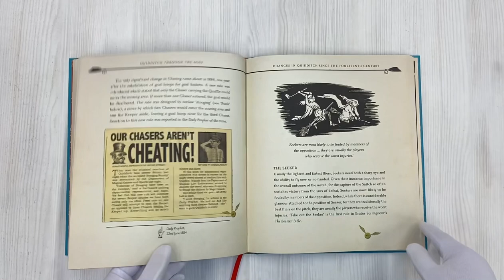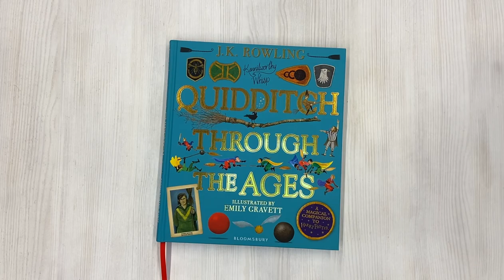Quidditch Through the Ages-Illustrated Edition (J. K. Rowling)Квиддич сквозь века - иллюстр. издание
"Get ready to learn everything you need to know about the sport at the heart of Hogwarts! Quidditch Through the Ages is the essential companion to the Harry Potter series, a funny, fact-packed fantasy history of the seriously competitive wizarding sport. Bursting with glorious illustrations, magical memorabilia and two super-sized fold-outs, this spectacular new full-colour edition pairs J.K. Rowling's witty, inventive text with Emily Gravett's incredible artistic imagination.
Devoured by Harry Potter in his first year, and consulted on a daily basis by the young witches and wizards at Hogwarts, Quidditch Through the Ages whisks readers on a whistle-stop tour through the game's hilarious (and often foul) history. There's magic and wonder in equal measure for both newcomers to the Wizarding World and established Harry Potter fans.
Packed with trivia, tales of on-pitch antics, and Quidditch stars past and present – this is a great gift for the whole family. Quidditch Through the Ages is published in aid of Lumos, an international children's charity founded in 2005 by J.K. Rowling, and Comic Relief.
Приготовьтесь узнать все, что вам нужно знать о спорте в самом сердце Хогвартса! ""Квиддич сквозь века"" — это незаменимый помощник в серии книг о Гарри Поттере, забавная, насыщенная фактами фэнтезийная история волшебного спорта с серьезной конкуренцией. Великолепные иллюстрации, волшебные памятные вещи и два огромных раскладных листа — в этом впечатляющем новом полноцветном издании остроумный изобретательный текст Джоан Роулинг сочетается с невероятным художественным воображением Эмили Граветт.
""Квиддич сквозь века"", проглоченный Гарри Поттером на первом курсе и ежедневно используемый юными ведьмами и волшебниками Хогвартса, увлекает читателей в экскурсию по веселой (и часто грязной) истории игры. Магия и чудо в равной степени подходят как для новичков в волшебном мире, так и для постоянных поклонников Гарри Поттера.
Наполненный мелочами, историями о выходках на поле и звездами квиддича прошлого и настоящего — это отличный подарок для всей семьи. Квиддич сквозь века издается в помощь Lumos, международной детской благотворительной организации, основанной в 2005 году Дж.К. Роулинг и Comic Relief.
гарри поттер, книга гарри поттер, книга гарри поттера, джоан роулинг, квиддич сквозь века"